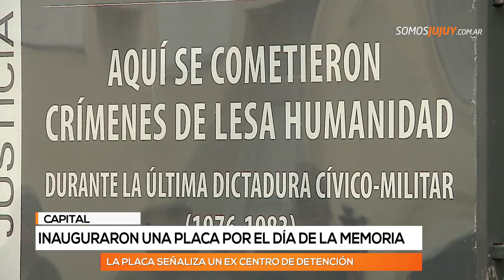Inauguraron una placa por el día de la memoria